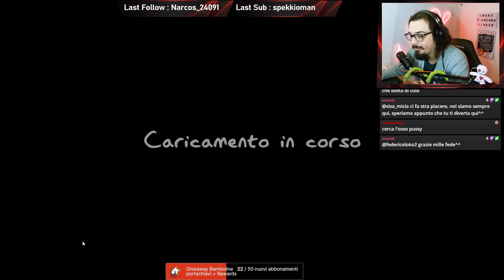Weekly compilations #4 - Funny Moments&Clips TWITCH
Ecco una raccolta delle migliori Clip fatte su TWITCH dai miei utenti durante le mie Live!
Qui potete trovare tutti i momenti divertenti che son successi questa settimana, per farvi strappare qualche risata (si spera D:).
Un video uscirà alla fine di ogni settimana, quindi...appuntamento fisso! Ricordate!
Se vi siete persi qualche clip, andate a recuperarla nella sezione SHORTS del canale^^

Grazie a Innos7528, Raynor397, AnarkySkar, e Maaki93 per le clip fatte. Grazie mille ragazzi, come sempre, che vi ringrazio ancora a fare?